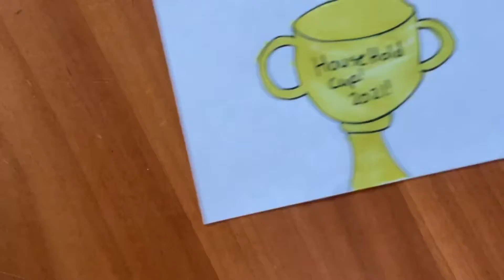The Household Cup 2021!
Hi! Welcome to Sparky eats! If we can get to 5 likes I’ll make the household cup!